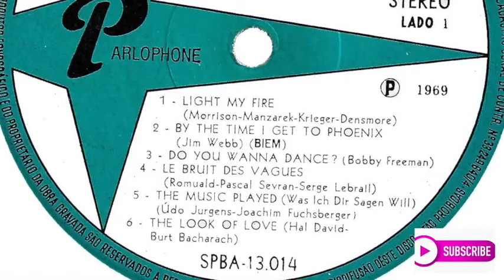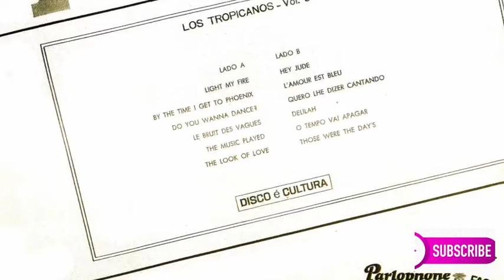The Music Played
Was Ich Dir Sagen Will